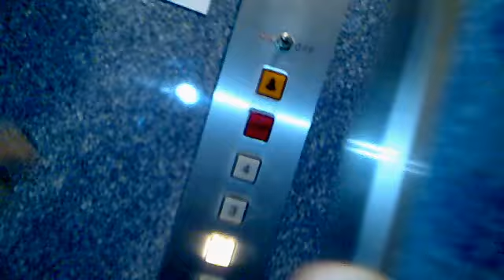Ta Mona Paidia sto ansanser!!!!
Apoklistiko video me ta "Mona Paidia" s mia efmanisi tous sto ansanser! as ta apolafsoume se aftin tn monadiki emfanisi!! mazi me ton xristaki ton MPAM MPAM!!

I SELIDA TON MONON PAIDIO.